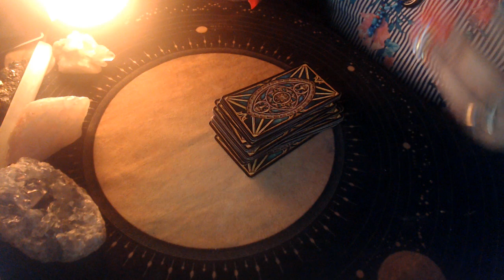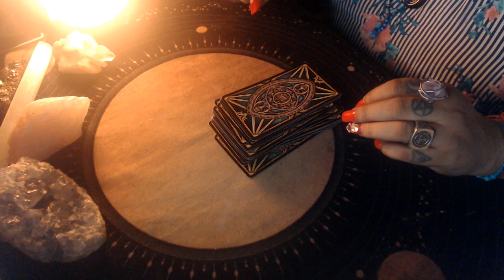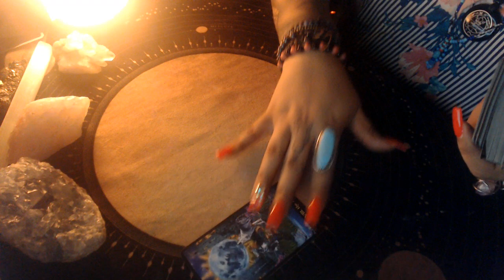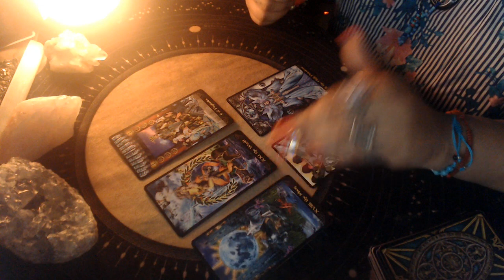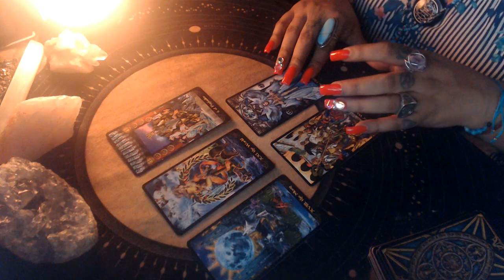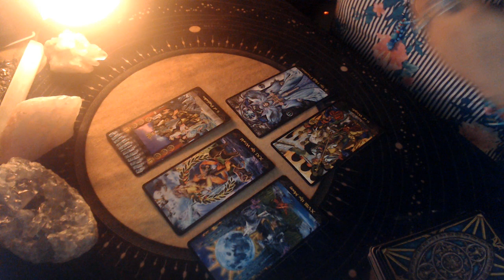ARIES JUNE 2021 LOVE "WHY THE SELF SABOTAGE"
3 Card Reading
30 Min Reading
1 Hr Reading